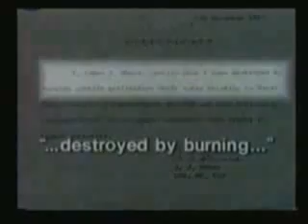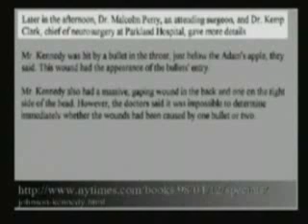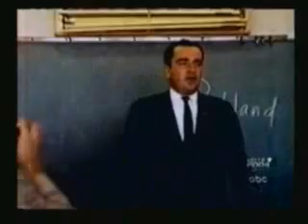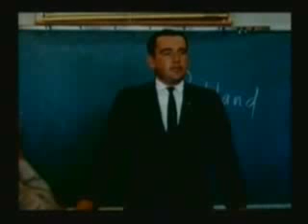JFKII THE BUSH CONNECTION Part 1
JFKII THE BUSH CONNECTION.  A through,documented,criminal indictment of George Herbert Walker Bush,establishing beyond a reasonable doubt his guilt as a supervisor in the conspiracy to assassinate President John F. Kennedy.  If we could present this evidence to a jury in Texas, he would pay with his life.